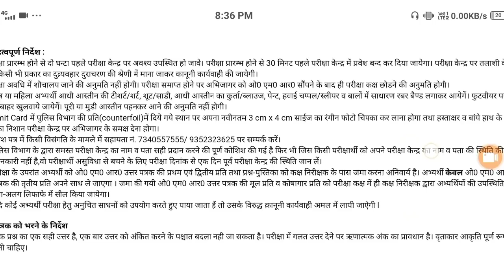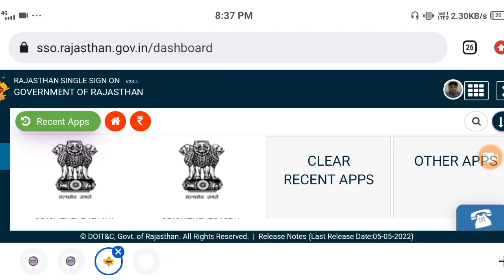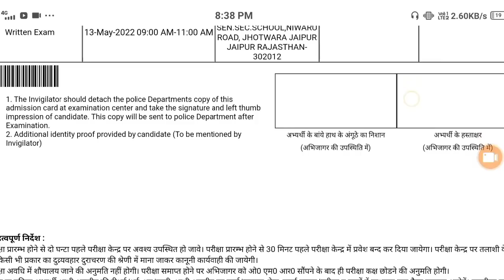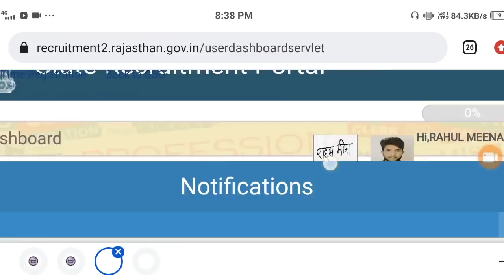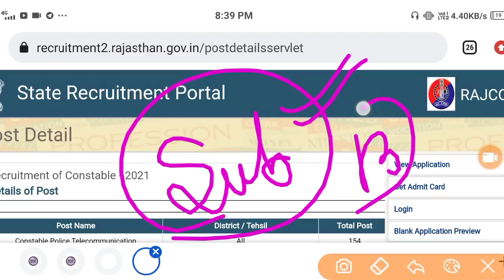Rajasthan Police Admit Card Download Kaise Karen | How to Download Admit Card Rajasthan Police 2022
rajasthan police admit card 2022, rajasthan police admit card, raj police admit card 2022, raj police admit card, rajasthan police constable admit card 2022, rajasthan police constable admit card

rajasthan police exam center, rajasthan police exam center check, rajasthan police exaam date citry check, rajasthan police, rajasthan poolice admit card, rajastha police constable afmit card